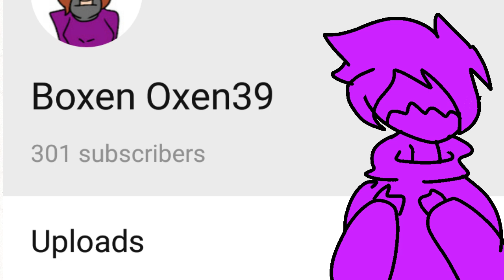THX YOU FOR 300+!!!!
Yes the underlust video was deleted cause I hated it